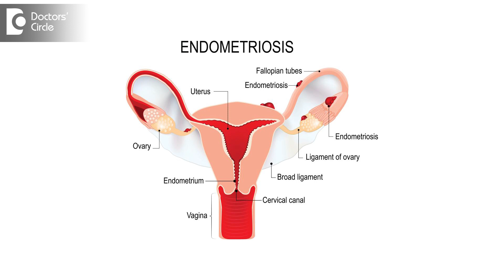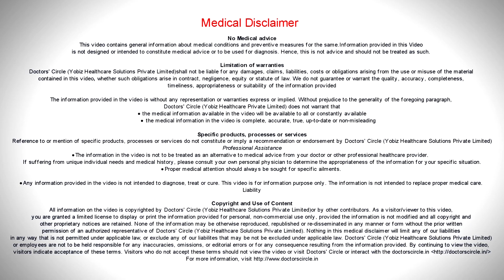Chances of getting pregnant with Endometriosis? - Dr. Shefali Tyagi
Endometriosis is a condition where the lining of the uterus  is present outside the uterus. It can be in the tubes in the ovary, in the other parts of the intestine, pelvis etc and one of the dangerous signs of endometriosis is infertility upto 40% of the women have difficulty in conceiving if they have endometriosis. How can endometriosis affect fertility? One thing is it can form cysts in the ovaries, which are called as endometriomas, which can bring down the quality of eggs. Secondly the tubal motility will get affected, how the tubes will move to pick up the egg can be seriously compromised because the endometriosis can lead to formation of adhesions, which are thread like structure so if fibrous bands between the tubes and the other parts of the body and the motility of the tubes, how it is supposed to be free and motile. That gets compromised and the tubes can get rigid and they are not able to do their job. Also the tubes also can get blocked because of endometriosis. Third reason is the overall health of the pelvis is severely compromised because these endometriosis spots or the cysts in the ovaries are supposedly little toxic to the health of the sperm and the egg and they will not them to get fertilised together and get accepted by the body. So because of these reasons, the women who have  endometriosis are either  treated for infertility and if they don’t have any symptoms and they are found by chance, they are advised to conceived as soon as possible and not to delay their child birth.